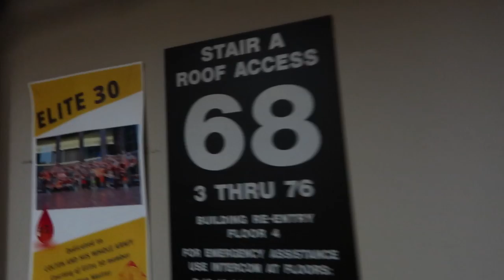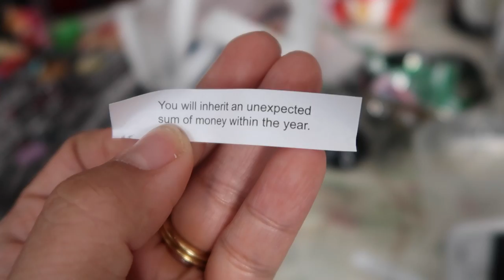PACKING FOR OUR TOKYO VACATION! - ItsJudysLife Vlogs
I get a great deal on suitcases, the girls go on a date with my cousins, and we finalize our packing for Tokyo! Don't forget to "thumbs up" if you enjoy the vlogs!

Judy's Links

Benji's Links

Vlog Camera We Use:

Blendtec Blender